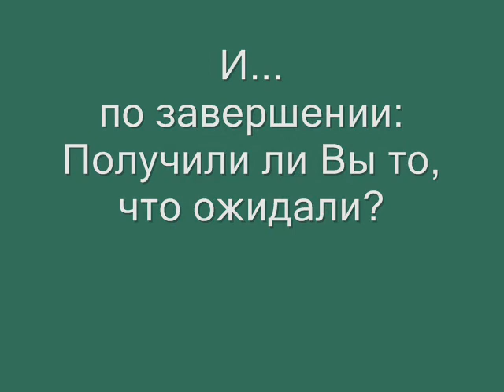Программа лидерства. Отзывы участников ОК.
Участники Основного Курса Программы Лидерства делятся своими впечатлениями и результатами. Участникам задавали два вопроса. Перед началом тренинга - Что Вы ожидаете от Основного Курса? По завершении тренинга - Получили ли Вы то, что ожидали?